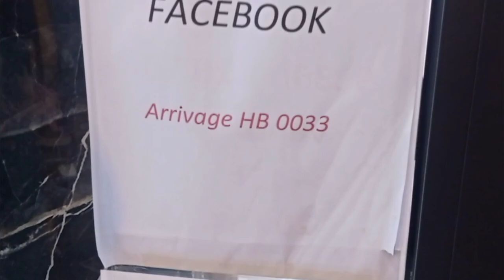جولة في محل Arrivage hb 0033 وهران ملابس العيد موديلات فرنسية راقيه و مناسبة لدارسة#ملابس_العيد_2023